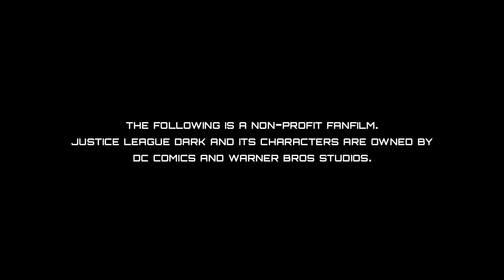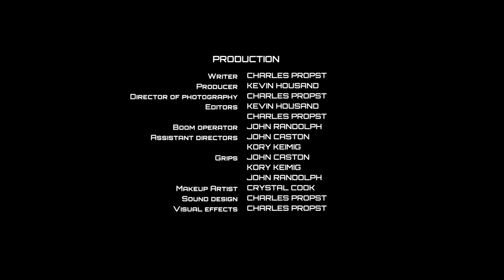Justice League Dark - Fan Film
Plot:
Constantine and Zatanna embark on a journey in an attempt to release her father from hell. Along the way, they meet a seedy character (Deadman) who tries to stop them.